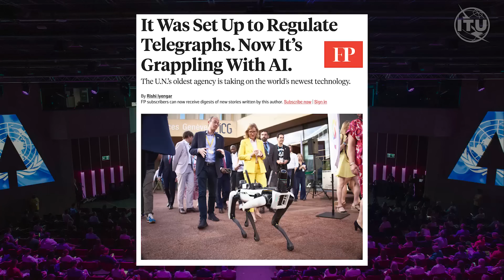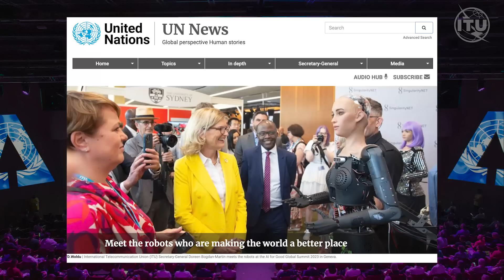AI for Good Global Summit 2023 | Global Media Coverage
The AI for Good Global Summit 2023 captured the world's imagination going viral on mainstream international media outlets.